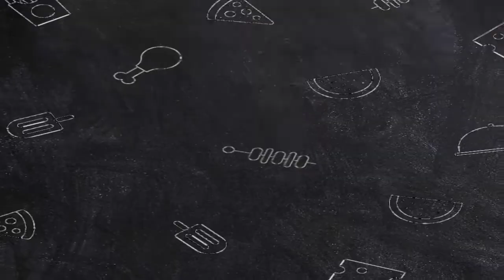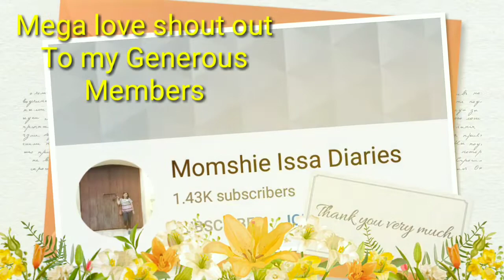BANANA TURON//LUTONG BAHAY//LUTONG PINOY//BY MAMA PAT